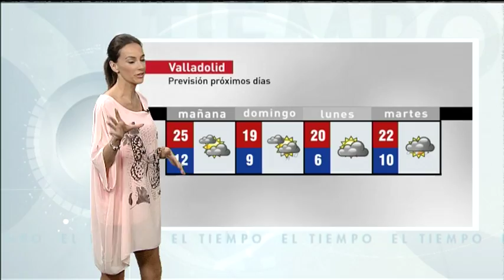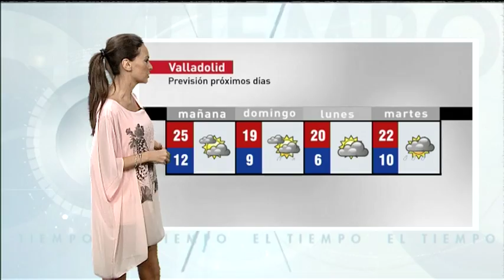El tiempo en Valladolid y provincia. Viernes 20-5-16